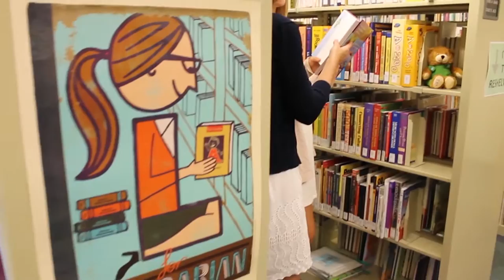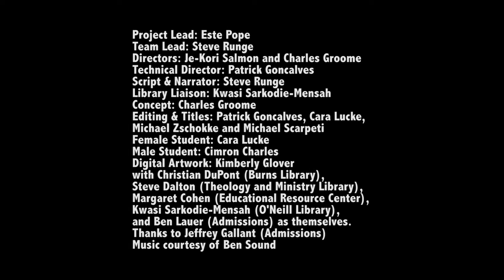Introduction to BC Libraries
This video provides a quick overview of the range of services, spaces, and resources available at Boston College Libraries, and how they can help you get the most out of your years at Boston College.